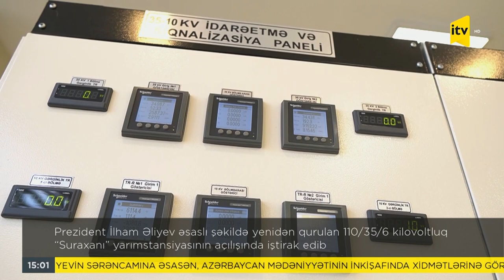Prezident İlham Əliyev “Suraxanı” yarımstansiyasının açılışında iştirak edib